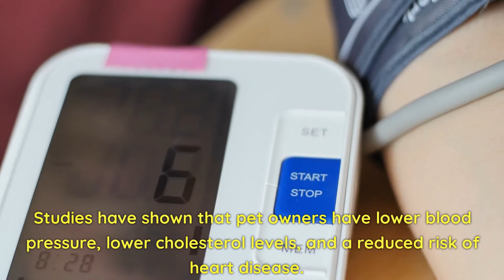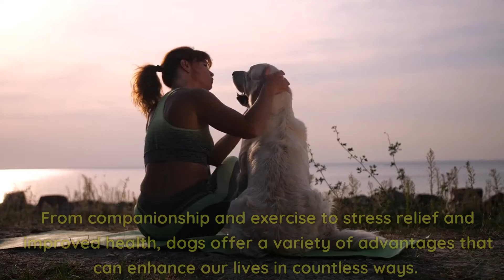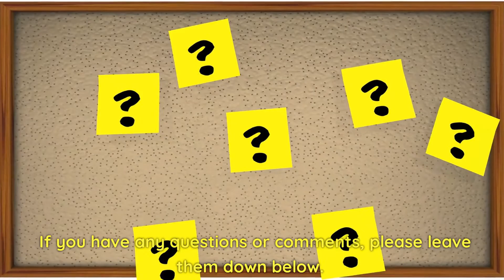Benefits of Having a Dog as a Family Pet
Dogs have been called "man's best friend" for a reason. They are loyal, loving, and make great companions for people of all ages. Here are just a few of the many benefits of having a dog as a family pet:

#1 Companionship
#2 Exercise
#3 Stress relief
#4 Responsibility
#5 Safety
#6 Health benefits
#7 Teaching empathy
#8 Entertainment
#9 Improved mood
#10 Unconditional love
Kaizenergies is a channel that will provide regular content on:
Technology - a field that is moving so fast that it’s hard to keep up